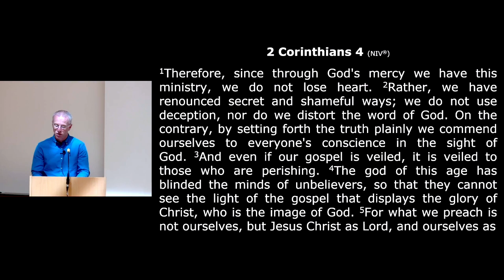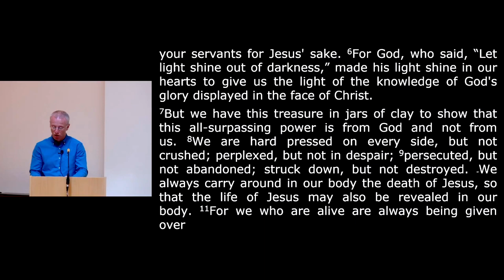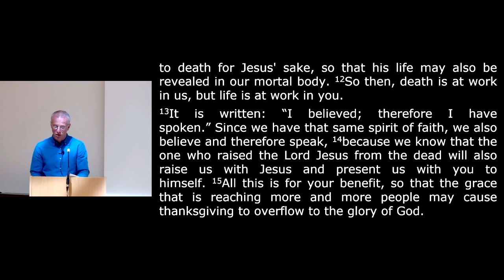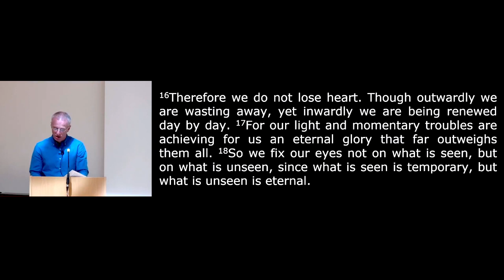220612Sermon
Sermon for Sunday 12th June